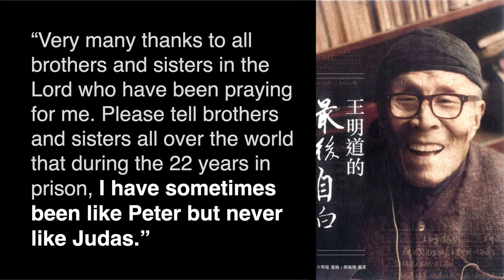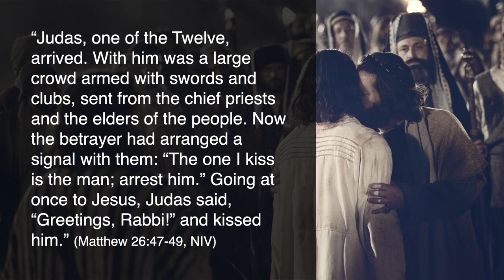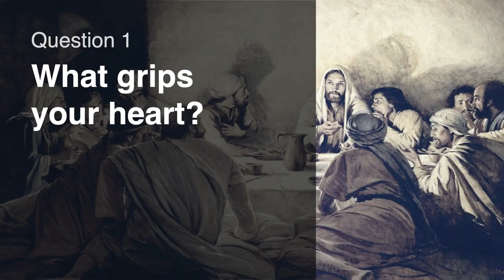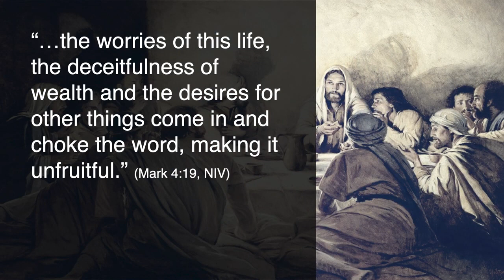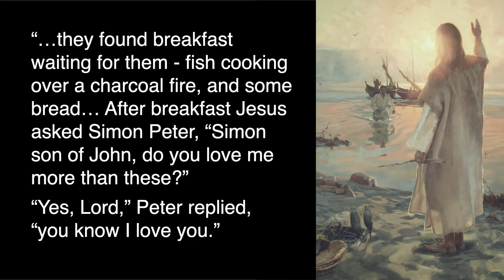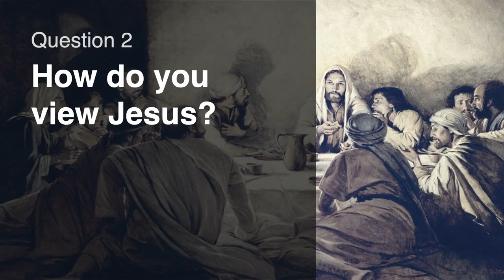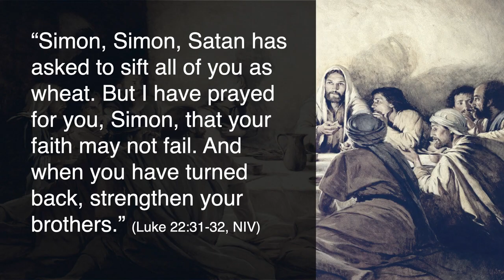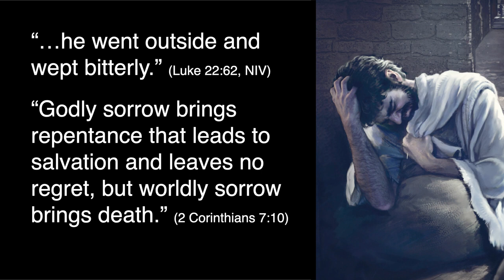Sometimes like Peter, never like Judas | By Peter Anderson | Sunday 27th of March 2022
In this message, Pastor Pete compares and contrasts two of Jesus’ disciples – Peter and Judas. They were both followers of Jesus, but Judas’ life ended in despair, while Peter became one of the founding fathers of the Christian Church.  What can we learn from them, so our life does not end like Judas’?